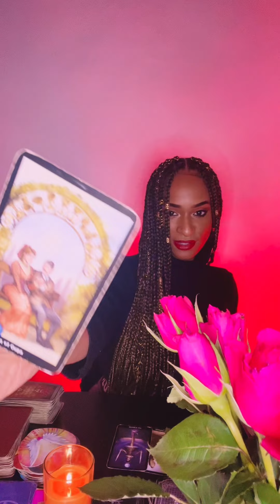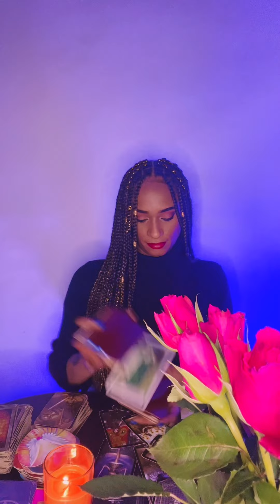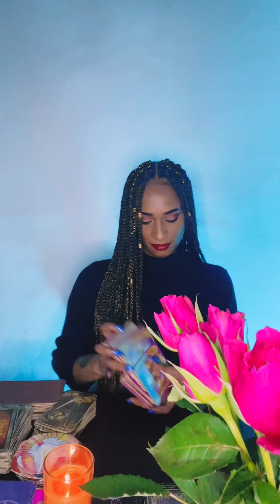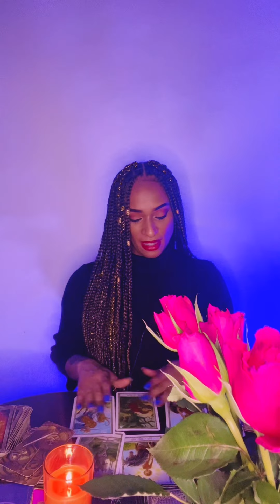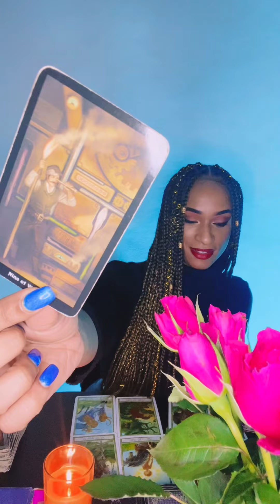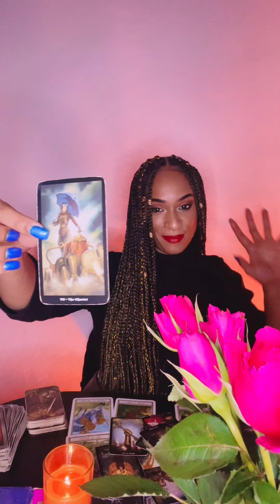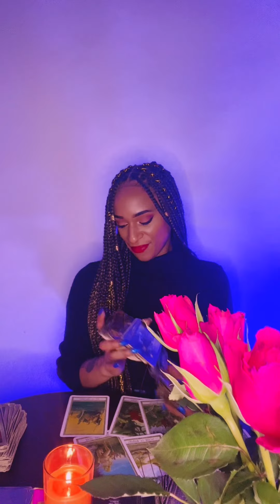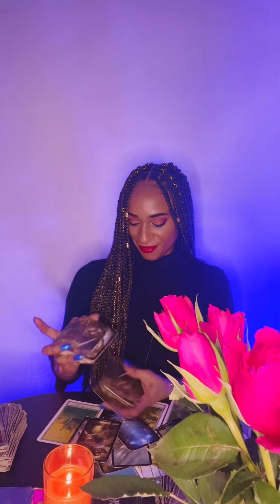GENERAL READING 💨💨💨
£Lillystarot1

LIBRA ♎️ 00:35

GEMINI ♊️ 06:25

AQUARIUS ♒️ 14:06